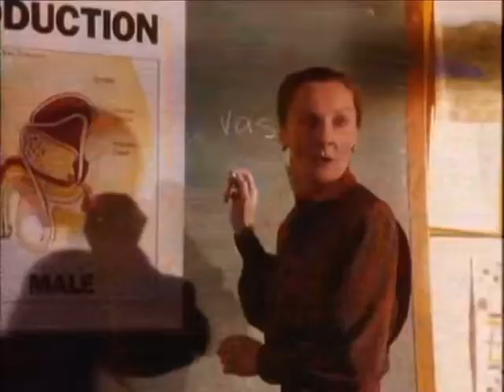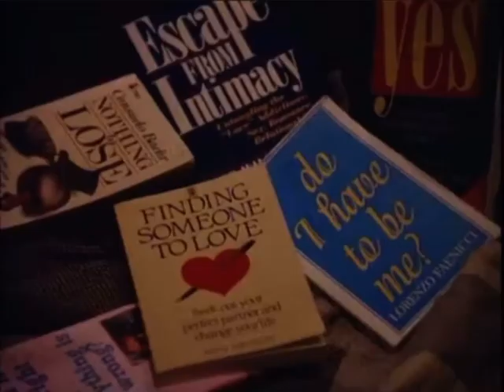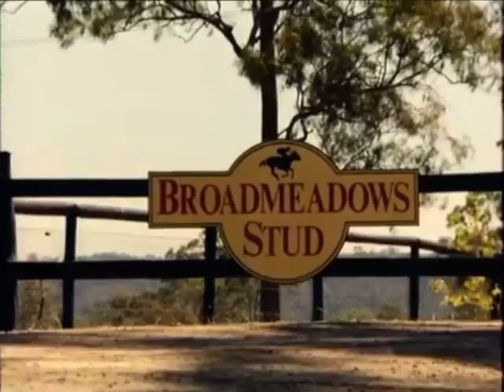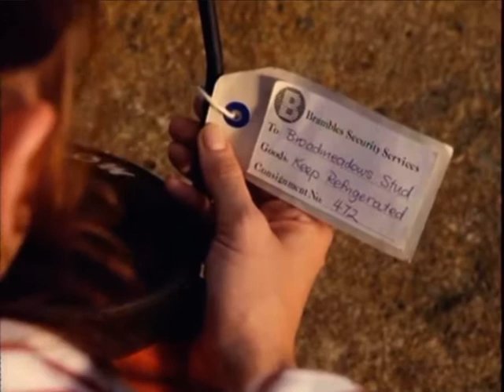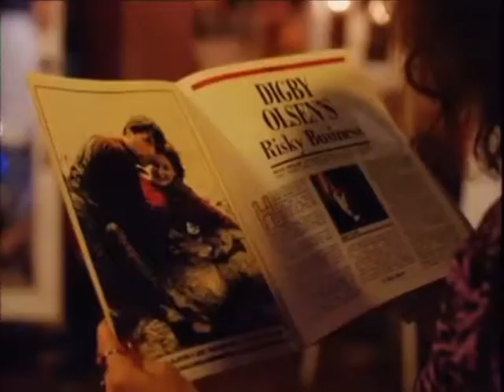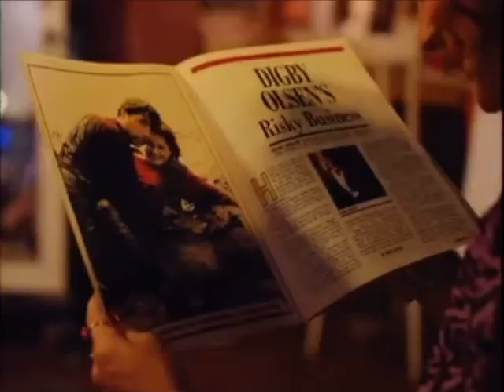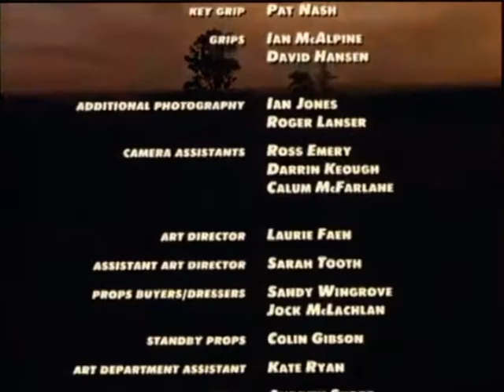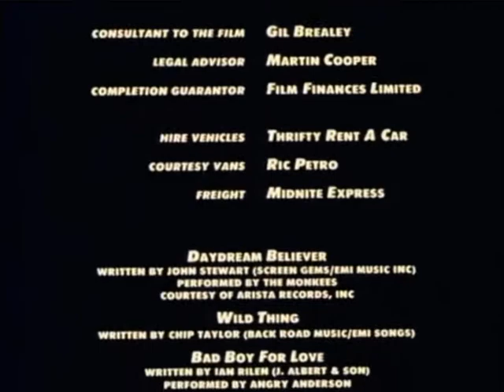Daydream Believer (The Girl Who Came Late) 1992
Martin Kemp • Miranda Otto

Nell Tiscowitz is a struggling actress with an affinity for horses. She meets wealthy rock music promoter and stable owner Digby Olsen. Nell's best friend and flatmate, Wendy provides dubious love-lorn advice. After Nell uses her 'telepathy' to help Digby tame horses they eventually fall in love.

Released 7 August 1992 • Beyond Films